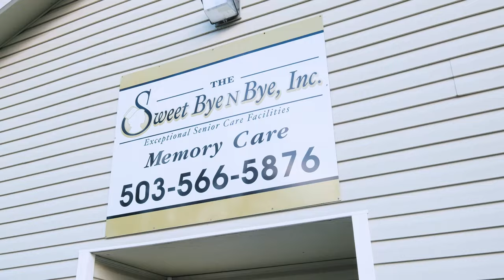Sweet Bye 'N Bye Memory Care UPDATE